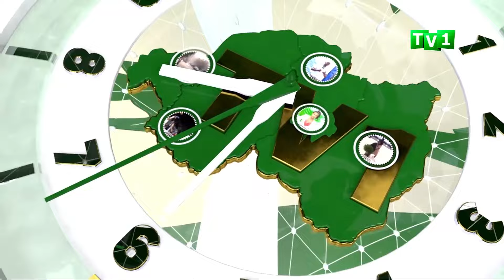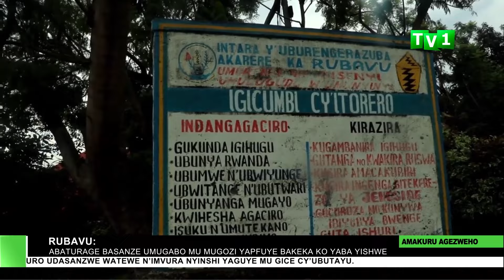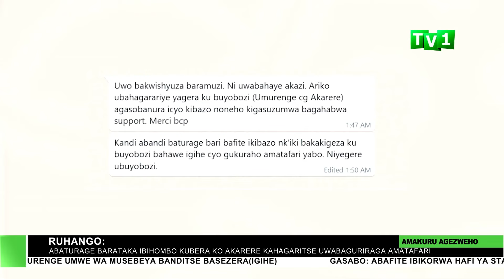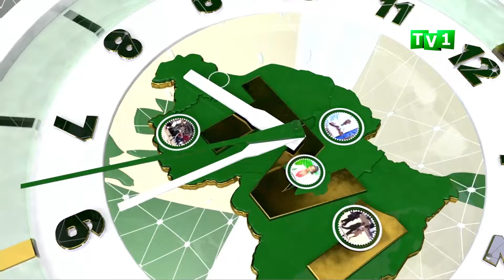AMAKURU ARAMBUYE 09 10 2024